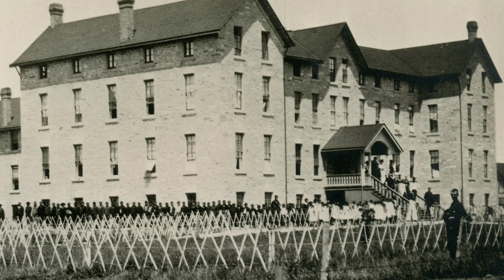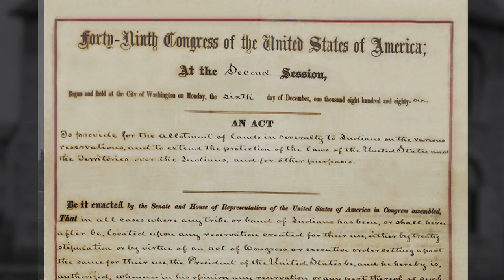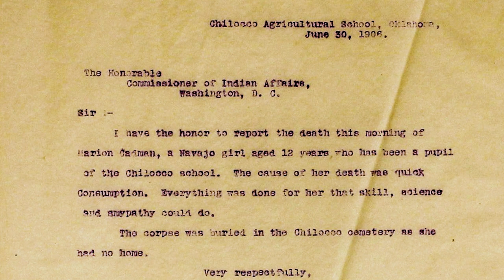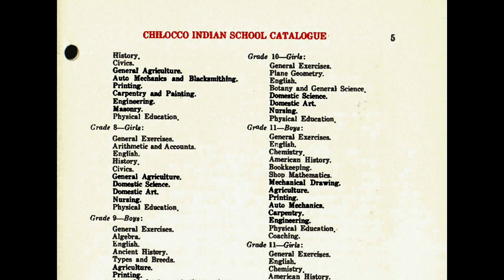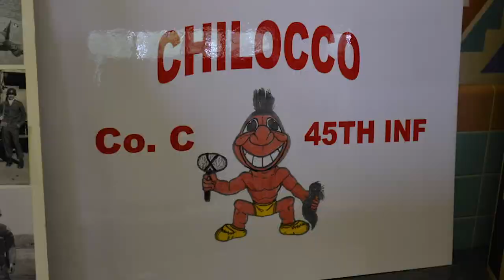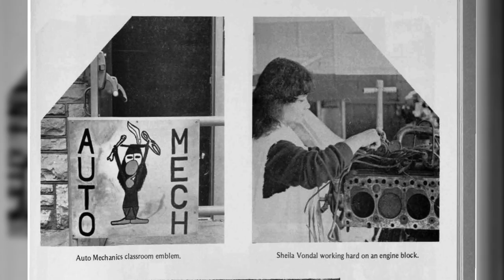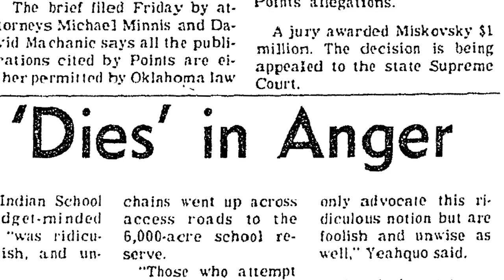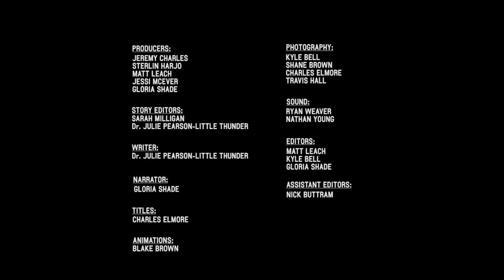Chilocco Through the Years (Broadcast Version)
This broadcast version (27:46) of the Chilocco History Project documentary examines the legacy of Chilocco Indian Agricultural School through a national lens while looking at the school’s impact in more depth, particularly in terms of its contributions to agriculture and the trades.

The film is divided into three chronological periods, making it adaptable for classroom purposes: The Early Years: 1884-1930; The Golden Years: 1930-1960; and Chilocco's Legacy: 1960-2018.

Produced by Firethief Productions, in conjunction with the Oklahoma Oral History Research Program of the Oklahoma State University Library and the Chilocco National Alumni Association. With support from the Tom J. and Edna M. Carson Foundation, the Oklahoma State University Library through the Puterbaugh Professorship for Library Service, the Clerico Family Chair for Library Excellence, and the Hyle Family Professorship.